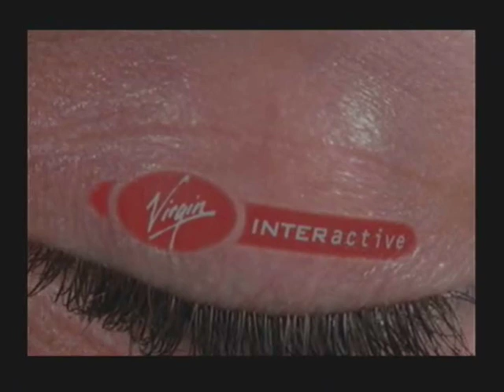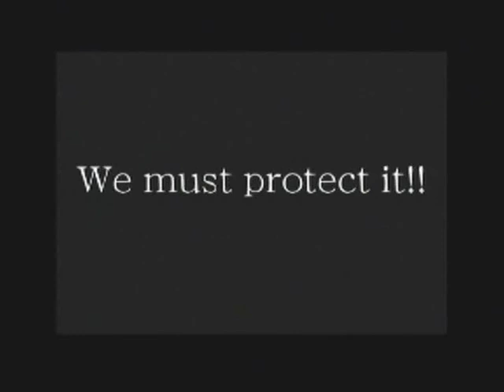Rival Schools United By Fate Evolution Intro Playstation Pal Version